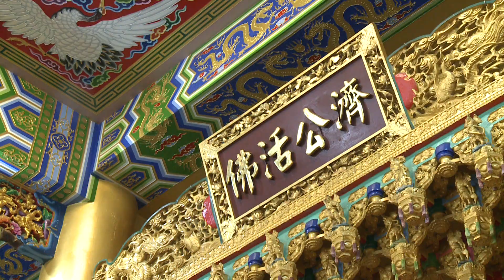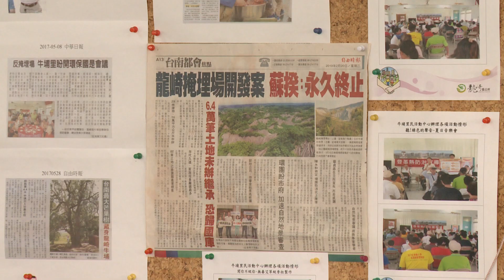20190225 總統訪視「龍崎掩埋場」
蔡英文總統在臺南市長黃偉哲等人陪同下，先赴高雄市內門靈隱寺參拜，並訪視龍崎掩埋場，實地了解龍崎掩埋場形成始末與地方居民意見。她肯定臺灣人民透過民主機制，讓自己的聲音成為力量的來源，並承諾將請行政院和地方政府組成工作小組，一起解決龍崎掩埋場的長年的問題。